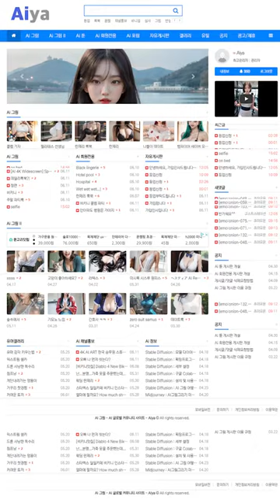AI 룩북🎈lookbook🎈여자친구의 고급스러운 파티룩 GFRIEND's luxurious party look